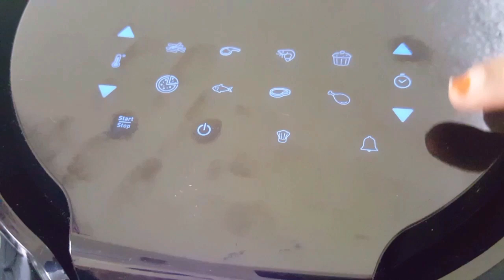Chicken & Egg puffs in air fryer / health fryer recipe / ifthar snack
ingredients

onion 3
curry leaf
turmeric powder 1/2 tsp
corriander powder 3/4 tsp
corriander leaves

boiled chicken

puff pastry sheet
butter 1tsp

chicken puffs / egg puffs/ air fryer recipe / egg puffs recipe in malayalam / tasty dishes by Shabananissam /healthy fry/ chicken puffs